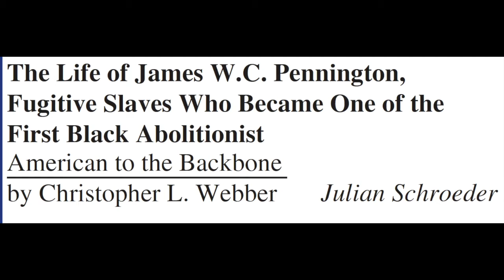2017 Hood Library MAPC L2 Julian Schroeder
2017 Hood Library MAPC